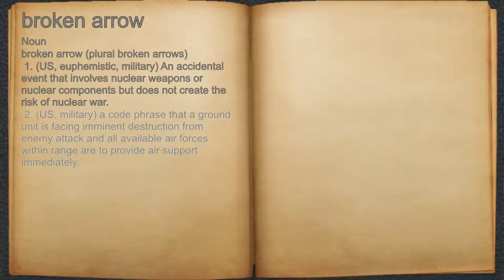What does broken arrow mean?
A spoken definition of broken arrow.

Intro Sound:
Typewriter - Tamskp